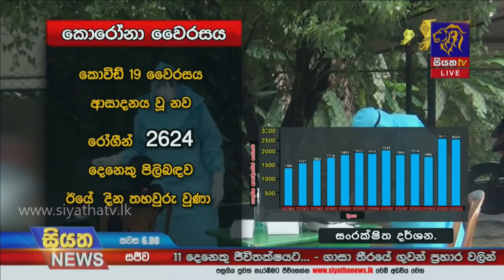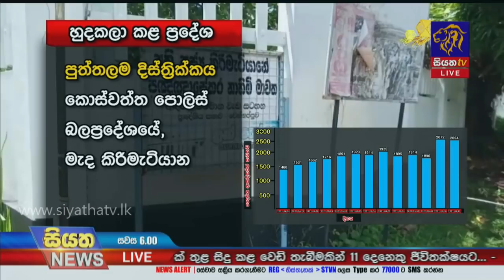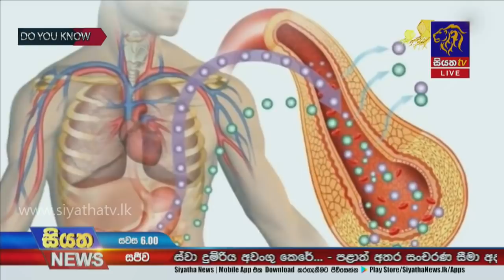Siyatha News | 06.00 PM | 11 - 05 - 2021